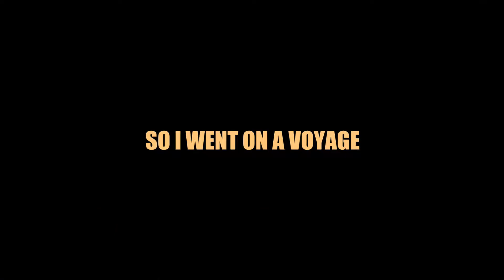Dangerous Mondays: I'm BACK! Featuring DJTruthsayer and the Sovereignty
2nd attempt - uploaded the wrong video last time...

After TOO LONG AWAY, I'm back streaming again. Unexpectedly, Graeme "DJTruthSayer" Crawford invited me to costream with his channel. We talk about LORE, and STORIES and RPGs and other Elite Dangerous stuff we always talk about.